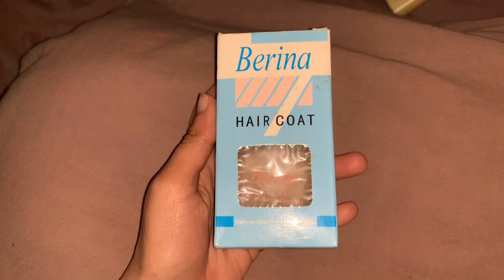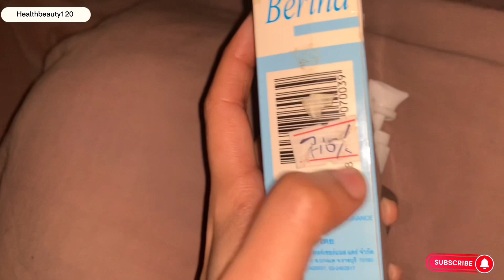Berina hair serum jo kerdy baqi serum ki chutti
★ berina hair serum jo baqi hair serum ki chutti kerdy